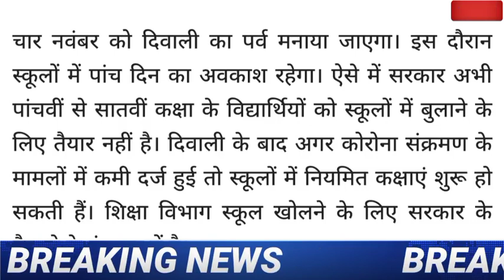HP Breaking News 21 October 2021| हिमाचल प्रदेश सभी छात्रों के लिए खुले स्कूल